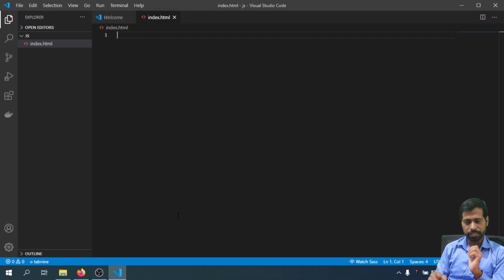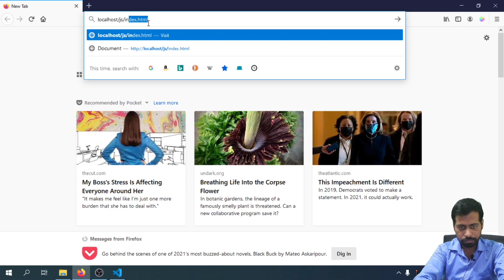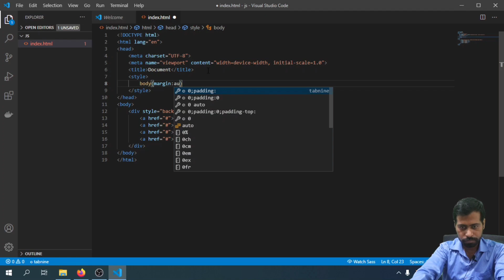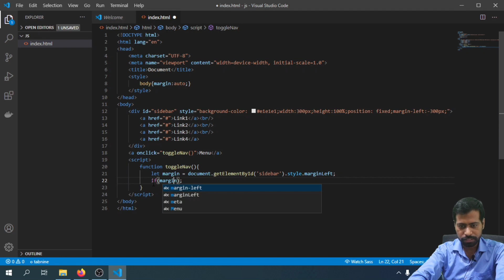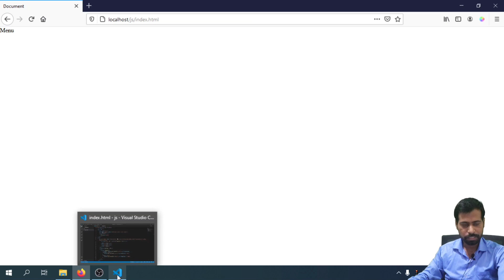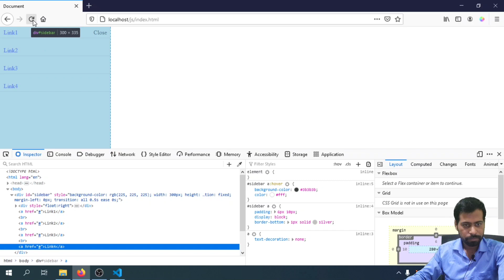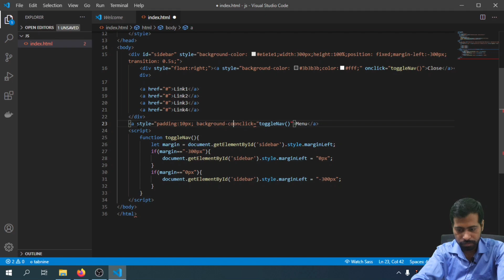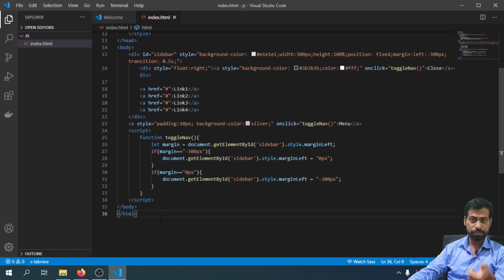Create Simple Sliding Menu Sidebar using JavaScript and CSS in Hindi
In this video we are going to learn how to create Sliding Menu Sidebar using JavaScript and CSS in Hindi

Learn Complete web development for free.
PHP, MySQL, HTML5, CSS3, JavaScript, Codeigniter/Laravel framework, Bootstrap etc. We already have so much content on this technologies. So on this channel. We will use it practically for different projects and learn.

This complete course is worth Rs. 1lac
Saving this money you may buy your own laptop and practice more. Even you may create your own website/app to earn money online.